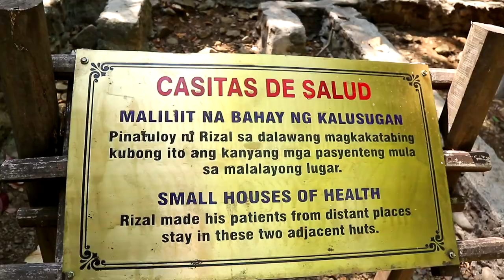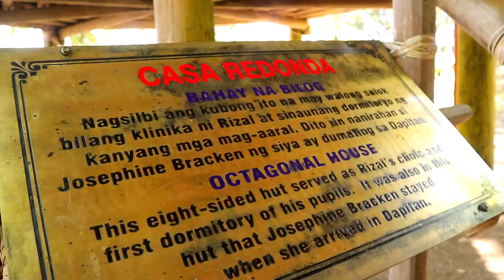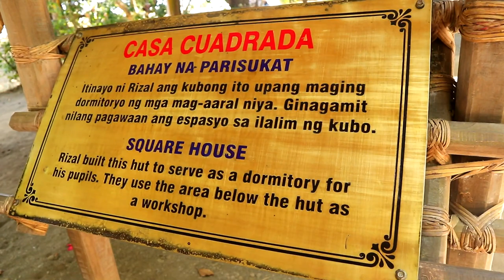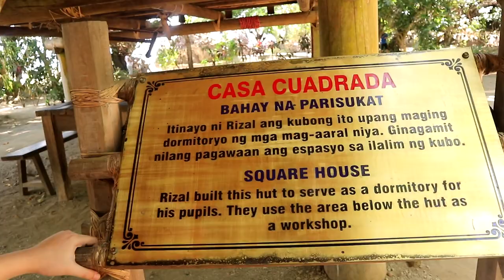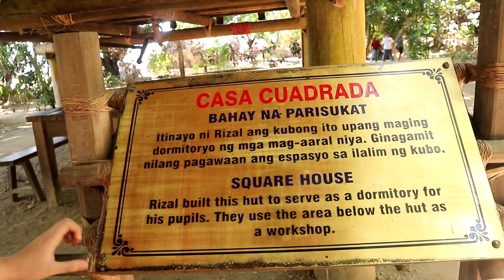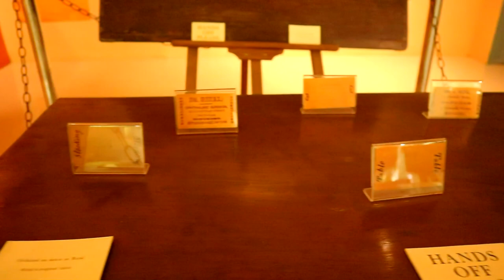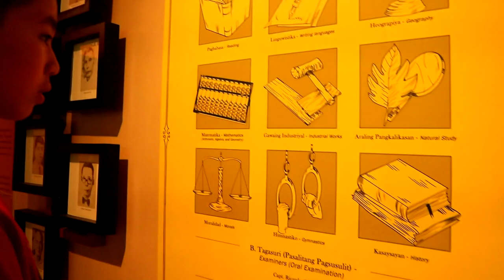Philippines HISTORICAL shrine in DAPITAN CITY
The Jose Rizal Memorial Protected Landscape, also known as the Rizal Park and Shrine, is a protected landscape and memorial to the Philippines' national hero located in the city of Dapitan on the island of Mindanao.

Address: Dapitan City, Zamboanga del Norte
Area: 4.39 km²
Hours:

Established: 23 April 2000